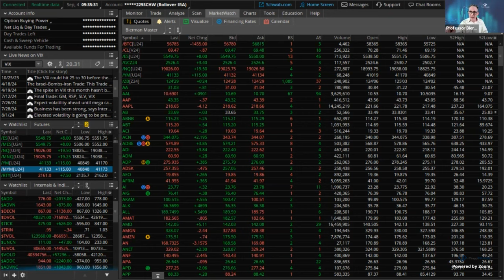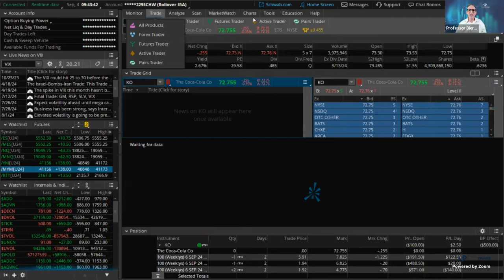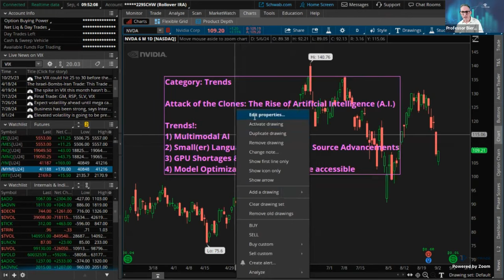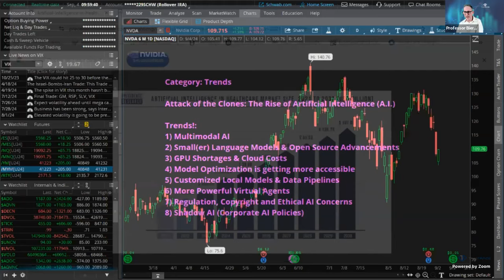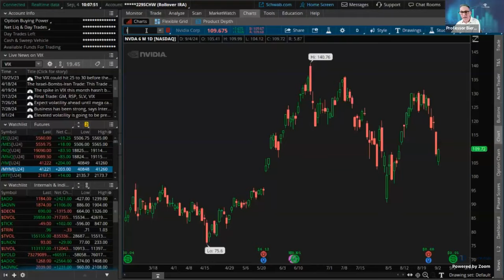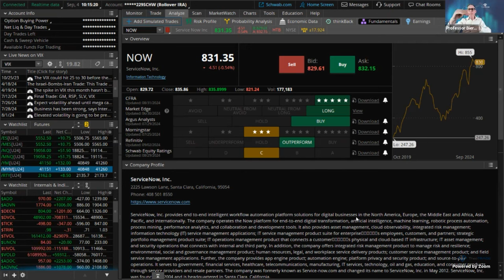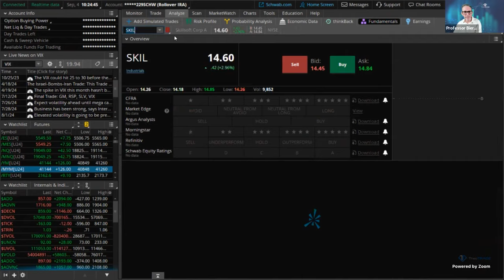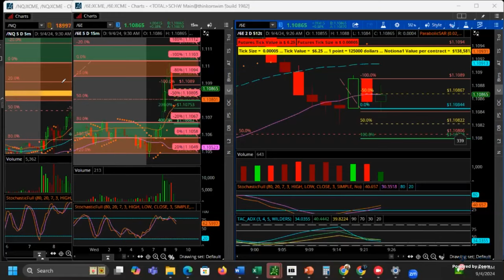Attack of the Clones: Profiling the Rise of Artificial Intelligence (A.I.) Part 4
Stocks explode higher all week ending above the expected move.  In this crucial weekend video newsletter update we focus on how you can determine how much risk you're comfortable with.  Watch this video newsletter update right now to so you're not blind sided in next week's trading...